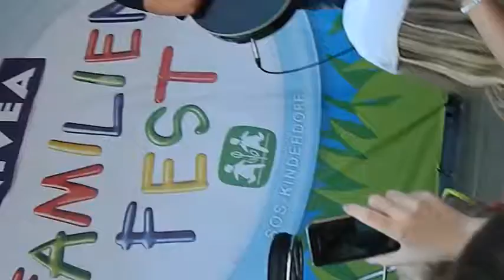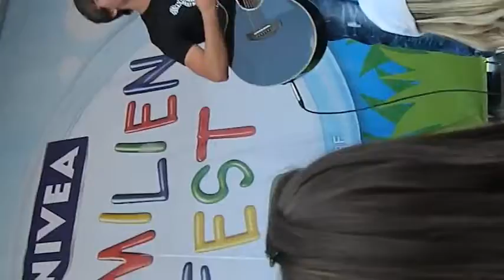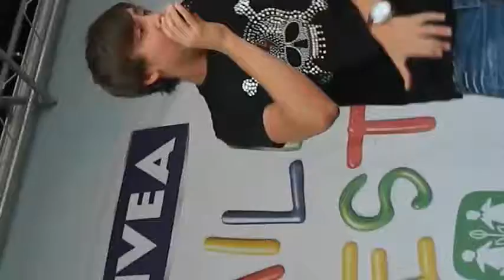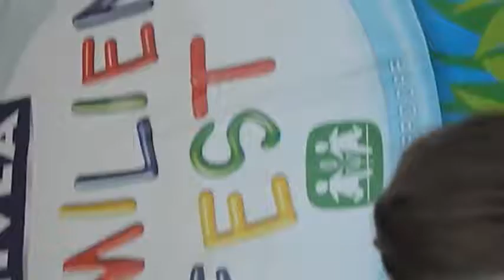Sebastian Wurth - Altenmarkt im Pongau 08.07.2012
Basti singt 'Ai Se Eu Te Pego', 'You And Me', 'Lilli's Song' und 'Pulling my Heart string'